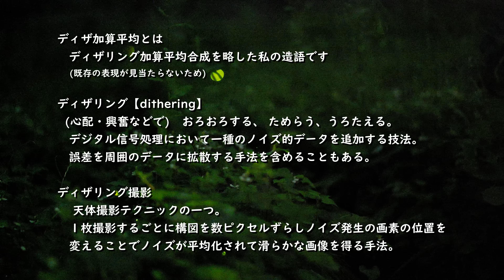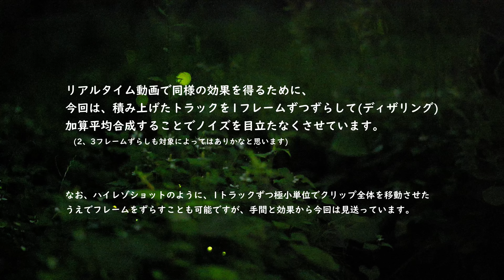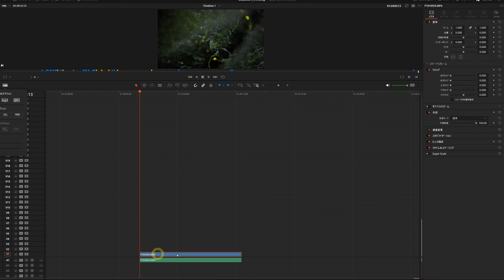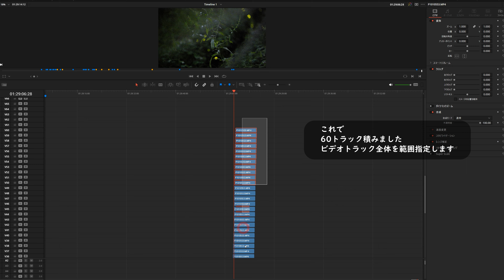ホタル動画の撮影と編集方法 / How to ディザ加算平均 ★VIDEO SALON誌Monthly Best Movie選定★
★★★ビデオサロン誌2023年10月号「View」Monthly Best Movieに選定されました★★★
(2020年11月号に続き2回目の選定) / 蛍をリアルタイム動画で撮ってみたい方、どうぞのぞいて見てください。
00:03 高感度撮影のノイズを減らしたい
00:34 実例 1トラックと120トラック加算平均合成
00:53 用語の説明
01:10 トラック数ごとのノイズ低減効果
02:10 パソコンのスペック
02:14 ディザ加算平均の具体的な方法
03:34 ソフトフィルター効果をつけてみた
03:48 クロスフィルター効果をつけてみた
これらの手法は星空撮影にも応用できるかと思います。Panasonic Lumix S5M2 / Nikkor SC auto 50mm f1.4 / DavinciResolveStudio18